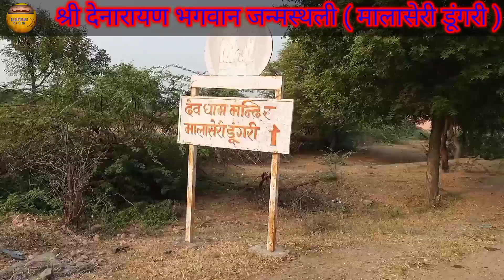श्री देवनारायण भगवान जन्मस्थली मालासेरी डुंगरी (आसींद) ll Shree Devnarayan Bhagwan Janmsthali ll